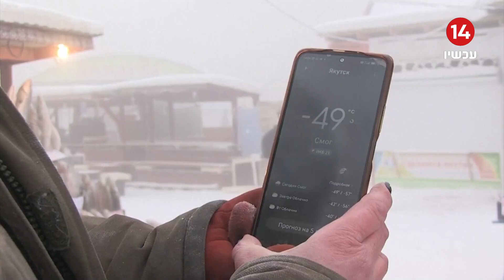העיר הקרה בעולם: כיצד שורדים תושבי יקוצק שבסיביר את גל הקור החריג שמגיע למינוס 50 מעלות?